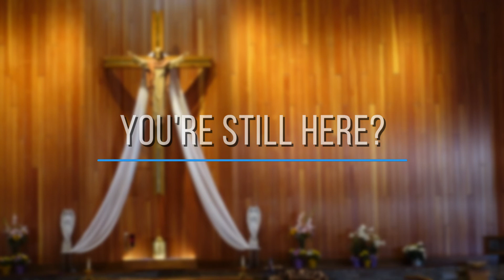From the Pastor: Get in the Boat!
An Easter message from Fr. Len!